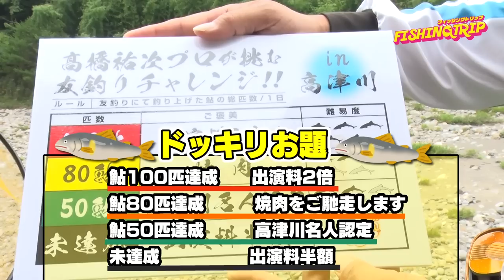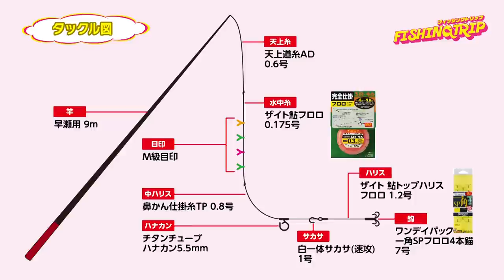髙橋祐次の高津川攻略 雨男本領発揮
連日、豪雨が続いた高津川で、雨男こと髙橋祐次が鮎の友釣りに挑みます！

鮎を仕留めるには困難を極めるであろう状況になってしまった当日。

ドッキリお題に迫り来る雷雲…一体どうなったのか！

※2022年9月3日に放送されたRCC中国放送『フィッシングトリップ』の動画です※一部カットしております。

・天糸移動完全仕掛　フロロ水中糸仕様ＳＲ－４６
・白一体サカサ（速攻）
・ワンデイパック　一角ＳＰフロロ４本錨
・ザイト　鮎トップハリスフロロ
・鼻かん仕掛糸TP

フィッシングトリップ　RCC中国放送　毎週土曜日　5時00分～5時30分放送